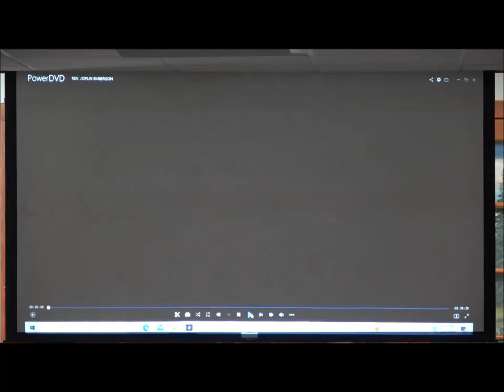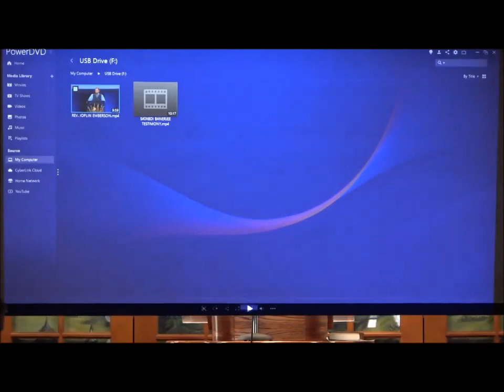July 30, 2023 Worship service, talk by Allan Goodmason from The Gideons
Watch our July 30, 2023 Worship service including prayers, singing, announcements, special music and a talk by Allan Goodmason from The Gideons.

The Chapel emphasizes the Lord Jesus Christ through the Word, Prayer, and Missions.

Mission Valley Community Chapel an independent, small multigenerational Bible believing Christian church, an Open Plymouth Brethren (Christian Brethren) assembly. All leadership is volunteer, enabling the majority of our giving to go to evangelists and missionaries worldwide. There are opportunities to serve for those interested in participating, including outreach, hospitality, and music.

Business Sites:
Google –